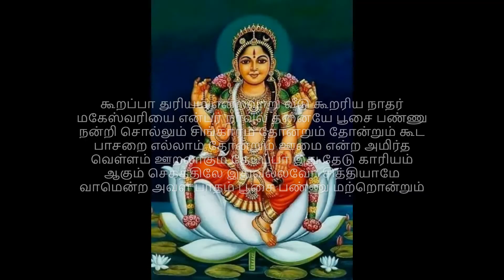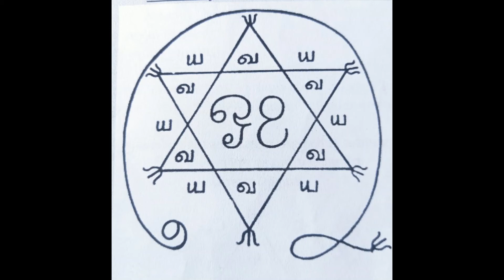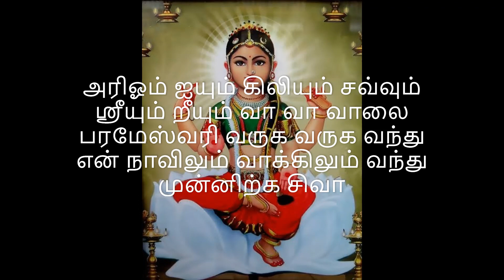வாலை திரிபுரசுந்தரி பாலாம்பிகை சித்தி செய்வது எப்படி